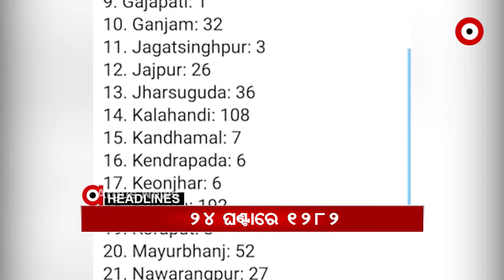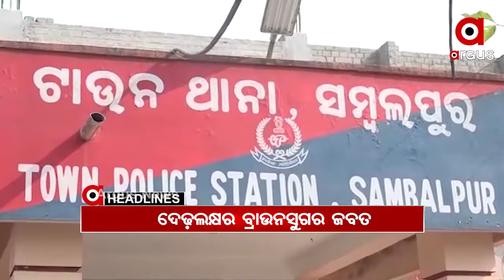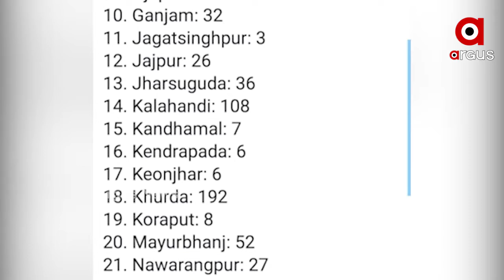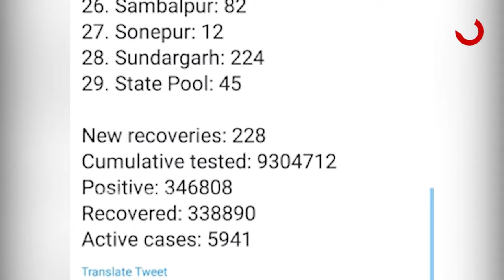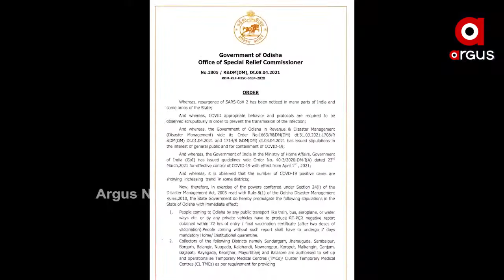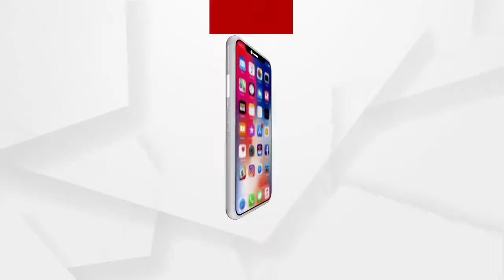Argus Update 10am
6 ଜଣ ଗିରଫ...
4ଦିନ କାଳବୈଶାଖୀ ଆଶଙ୍କା
ARGUSUPDATE 10AMWatch all the current, latest and breaking news only on "ArgusNews.in" LIVE TV. The one-stop destination for LIVE news on politics, entertainment, sports, gadgets, and business.